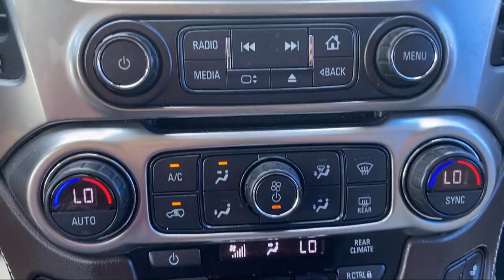2020 Chevrolet Suburban Premier Sport Utility McAllen Mission Edinburgh Weslaco Pharr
2020 Chevrolet Suburban Premier Sport Utility Stock Number: PA2249 Vin:1GNSCJKC1LR209994.